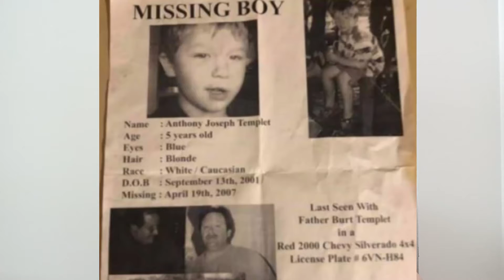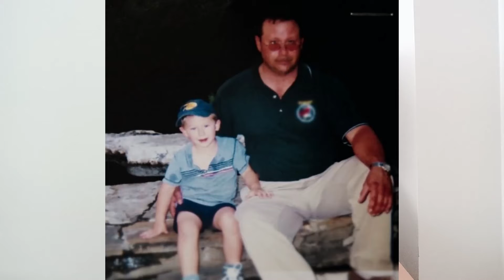Bu Olayda Herkes Suçlu - Anthony & Burt Templet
Merhabalar,
Bugün de buluştuk :)